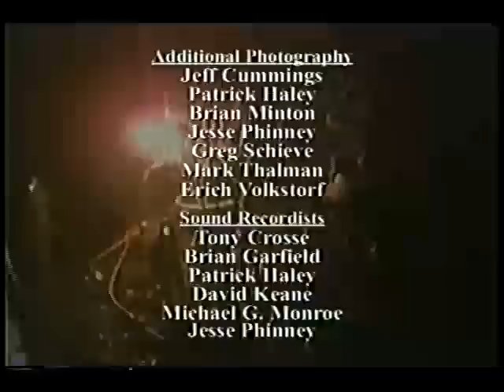Coffman on Monster Machines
Coffman Specialties was spotlighted on TLC's Monster Machines